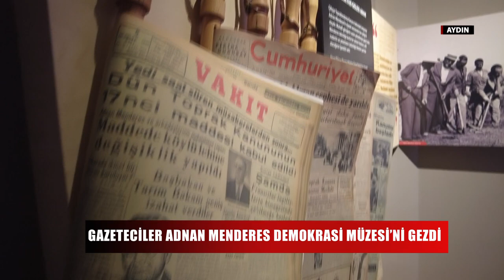Ünlü gazeteciler Adnan Menderes Müzesi'ni ziyaret etti